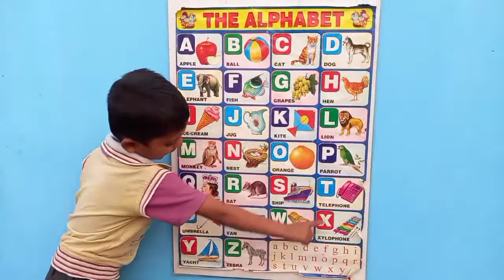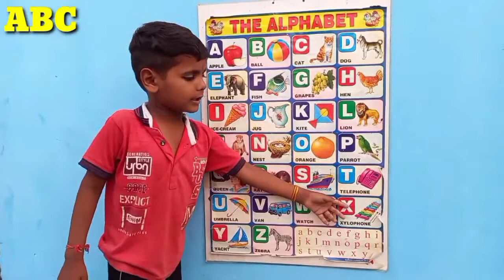Part-41 A for Airplan | B For Boy | A for apple | B for boll | Animation Video | The Chield Video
Liza Tv Kids

Apple
Aeroplane
Ant
Ball
Boy
Banana
Baby
Beel
Cat
Cow
Car
Cap
Dog
Duck
Doll
Donkey
Elephant
Egg
Fish
Flag
Flowers
Gun
Grapes
Goat
Hen
House
Horse
Hat
Hut
Kabutar
Hindi
English
Alphabet
Varnamala